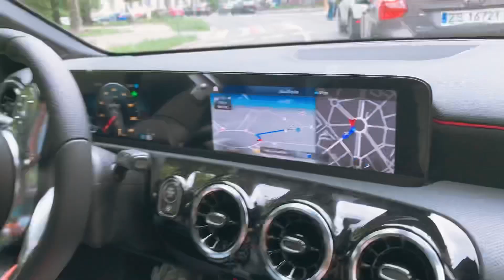Explore Szczecin travel guide, vlog-1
Hello guys !
A lovely greeting to you all 😊

Today I am visiting Szczecin!
Szczecin Is a port city located on the oder river !
City Itself Is beautiful and full of tress and parks !

You can visit any of them which I showed In the end of the video !

Hotel cost
Novatel hotel -  300pln ( 5400/- rupees) and parking Is not Included !
I will show you the entire port In the next vlog which  I’ll upload on Sunday!
 so I haven't talked about it in this vlog !

Thank for love and support 😊

 Do take care of yourself and enjoy your life!!!